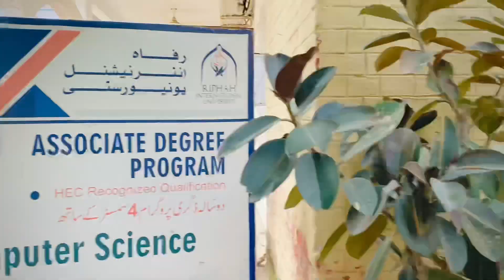Another VloG By RTZ - Real Talha Zubair | With Hamza Bhatti Sb ~ At Riphah International College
For
More
Videos
This VloG is Just For Fun Don’t Take It Serious Bro ❤️
Love You All
me
on
                       therealtalhazubair
               therealtalhazubair
Add
Me
On
                        realtalhazubair
On
                 realtalhazubair